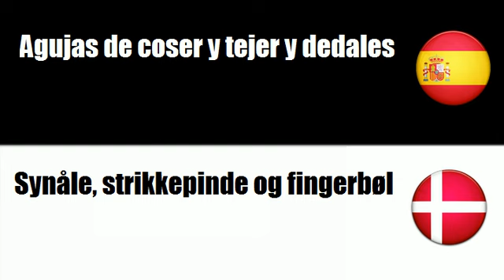Español+Danés = Agujas de coser y tejer y dedales